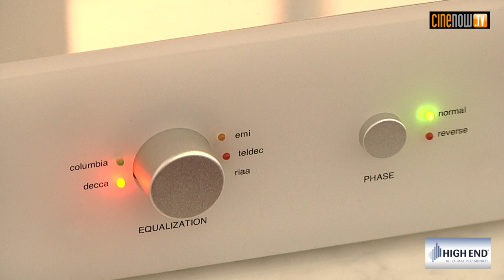Zanden Modern, Model 120, 3100 et 8120 (High End 2017)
Nouvelle série de trois appareils parla société japonaise localisée à Osaka